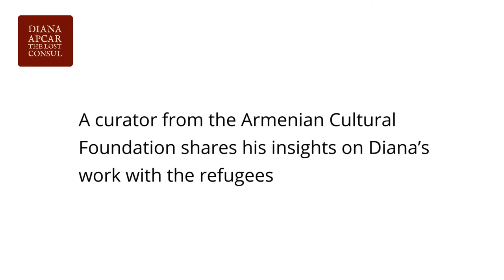Diana Apcar's work with refugees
DIANA APCAR, The Lost Consul

A curator from the Armenian Cultural Foundation shares his insights on Diana Apcar's work with the refugees.

Excerpts from an interview with Ara Ghazarians

Curator, Armenian Cultural Foundation, Arlington MA
Personally developed an extensive archive about Diana Apcar; produced the 2004 exhibit at ACF, celebrating the publication of Diana's lost manuscript; published a brochure about Diana.